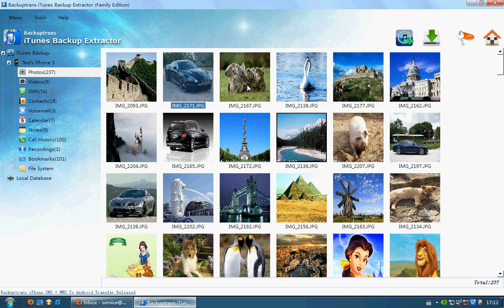Easily extact pictures from iTunes Backup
Tutorial shows you how to Easily extact pictures from iTunes Backup with Backuptrans iTunes Backup Extractor. Extracting photos from encrypted iTunes backup is also supported.